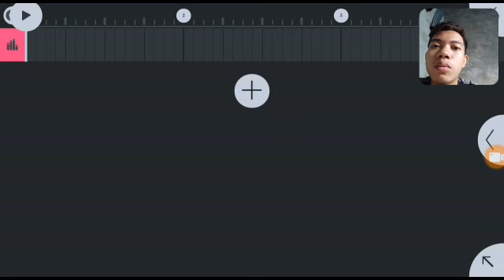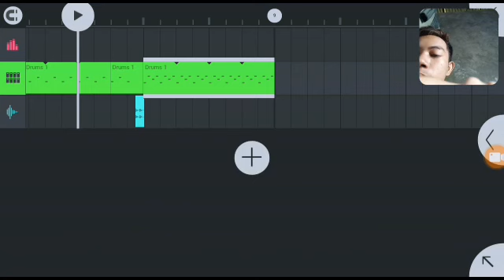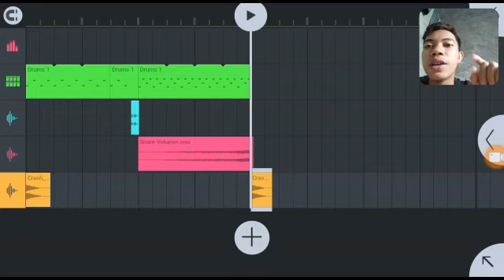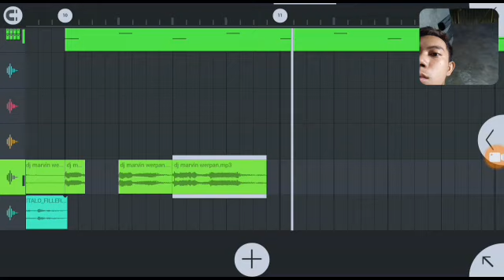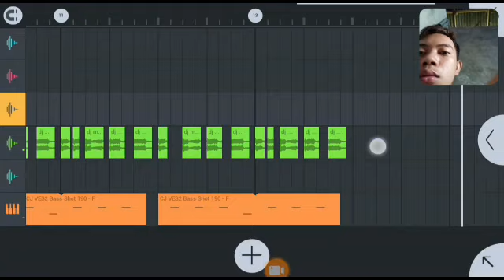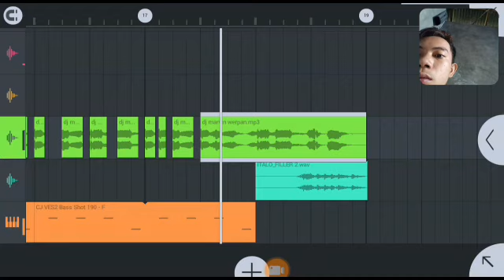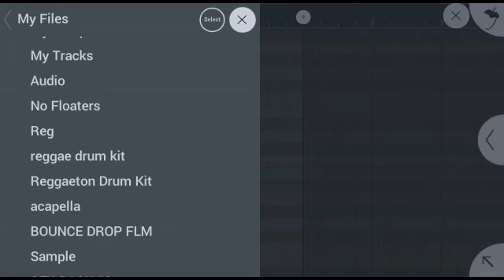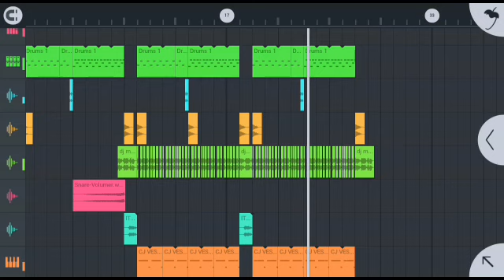HandsUp Remix Tutorial Part1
Link last part pag tapos na ang ating tutorial,😊

comment your suggestion or shotout para sa next video, thank you💓